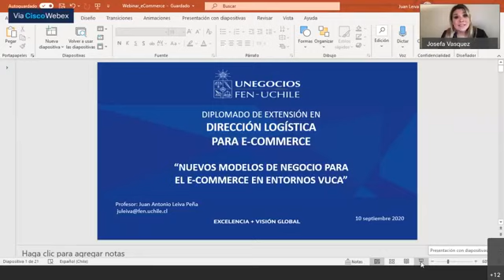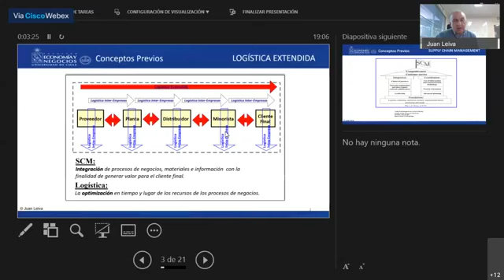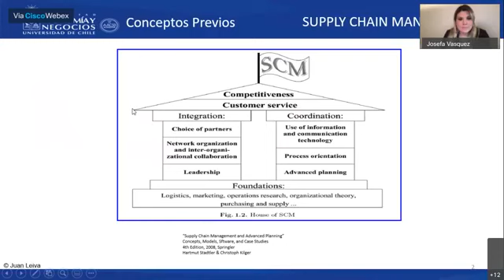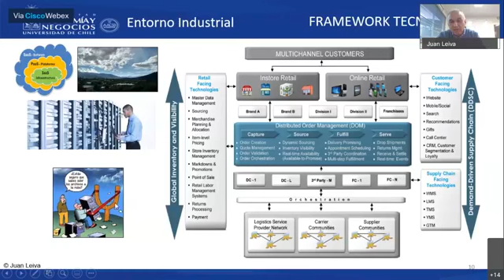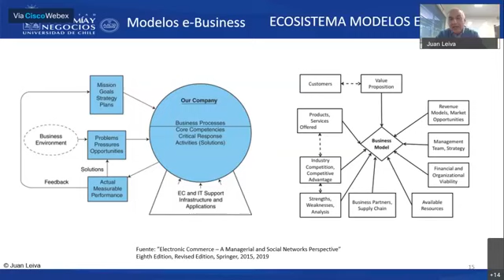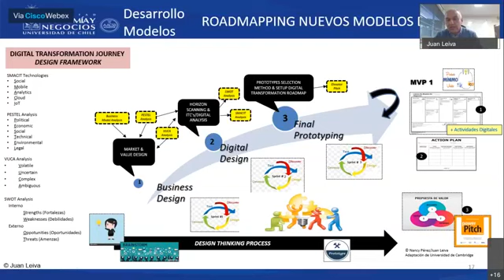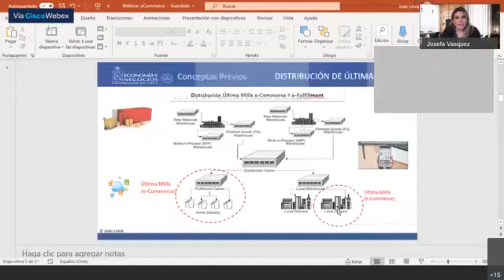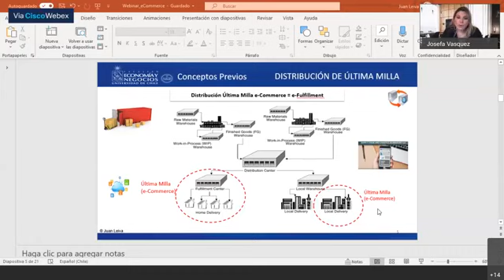Lean Coffee: Nuevos modelos de negocios para el e-commerce en los entornos VUCA